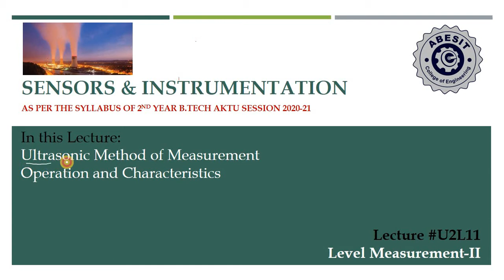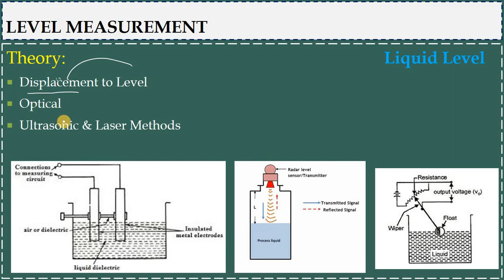U2L11 Level II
Ultrasonic level Sensor